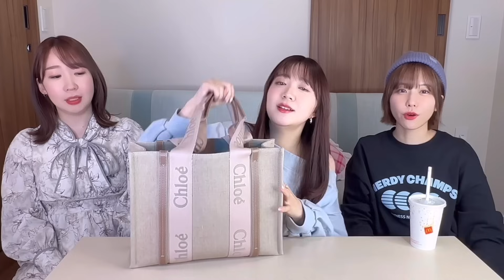【女性声優】チームYのカバンの中身2024♡【What's in my bag】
ⒸチームY